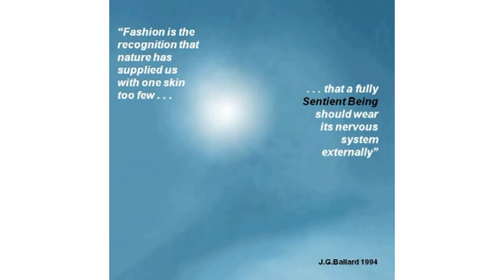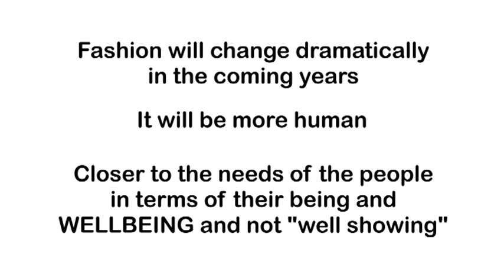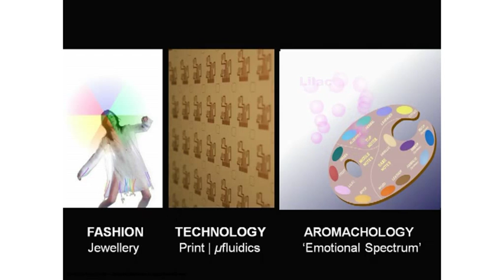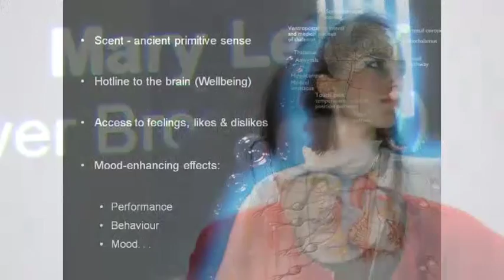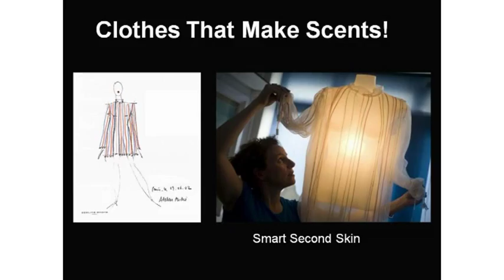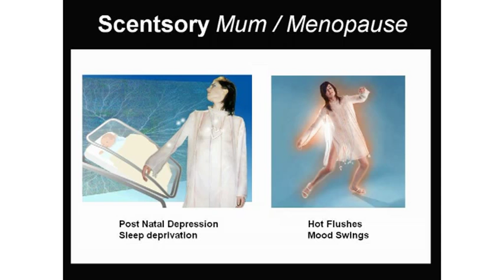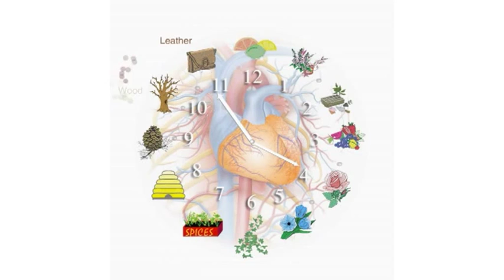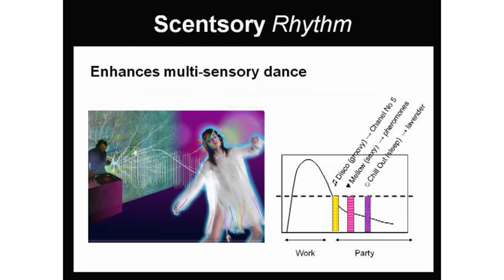TEDxGranta -- Jenny Tillotson -- A "Science Fashion" Story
Jenny Tillotson brings a background in art into science.  Her work is merging the ancient art of perfumery with modern technologies to contribute to find new ways of enhancing the emotional wellbeing of women. In this talk, Jenny shows us projects in which she fuses fashion, technology and the science of the sense of smell into wearable technology.